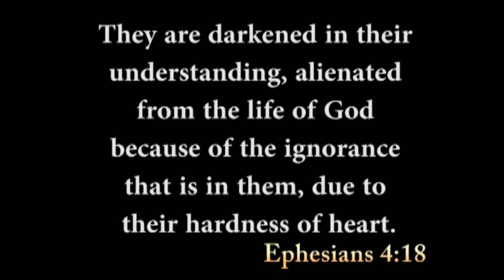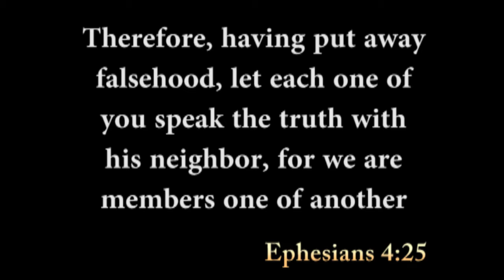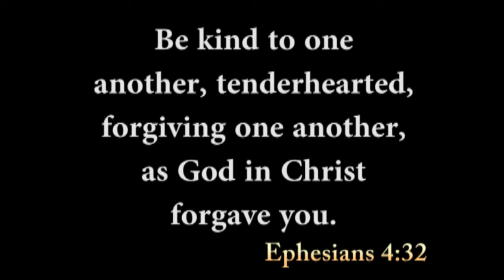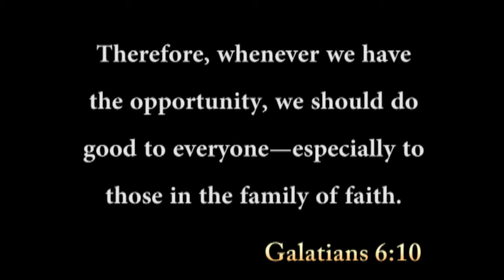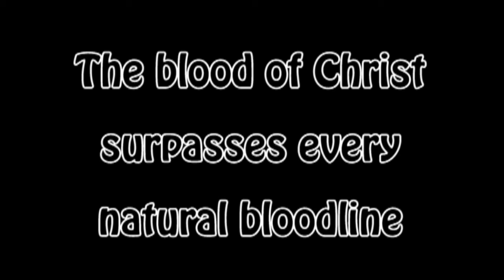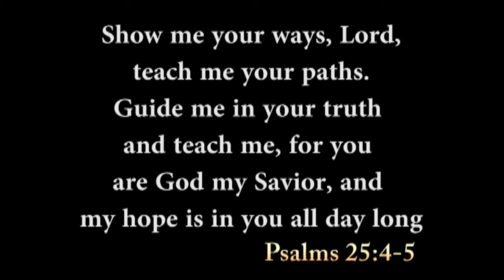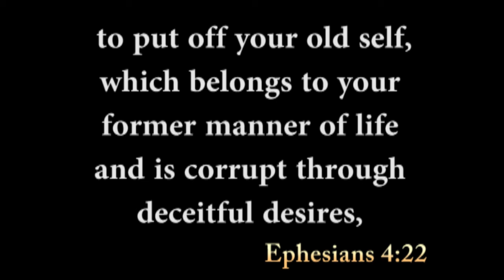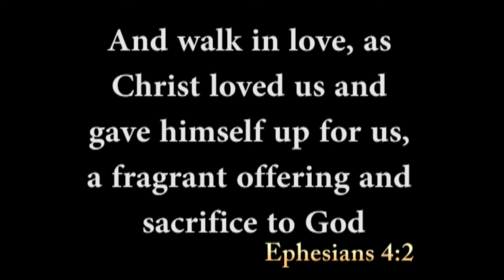New Way Of Living - Beth Moore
New Way Of Living in this World - Beth Moore